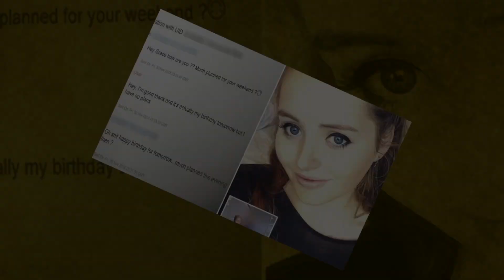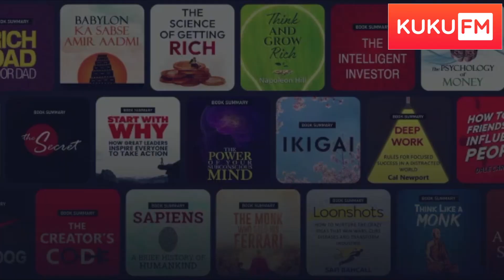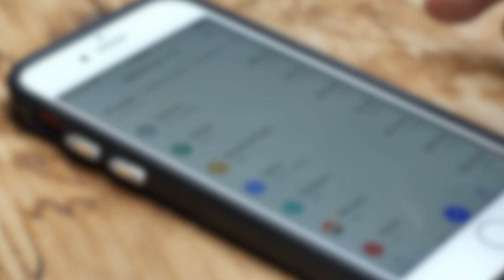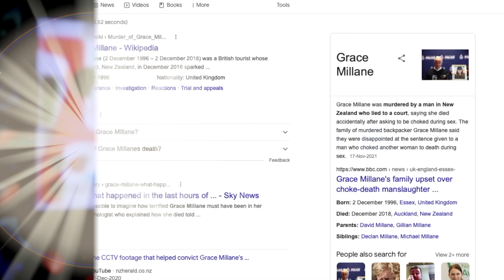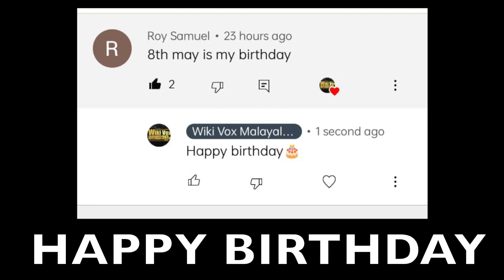ഓൺലൈനിൽ പരിചയപ്പെട്ട സ്ത്രീയോട് അവൻ ചെയ്തത് Grace Millane Case Explained | Wiki Vox Malayalam